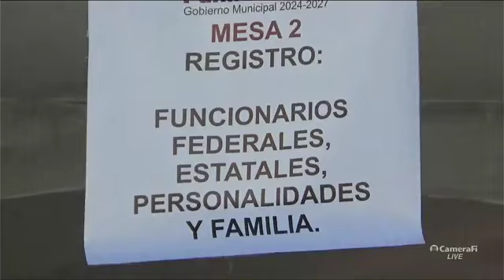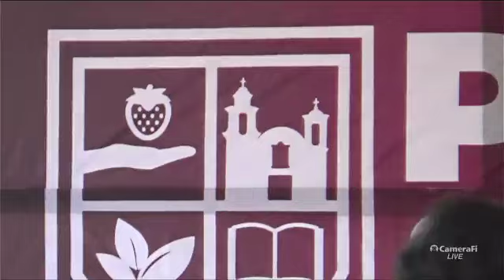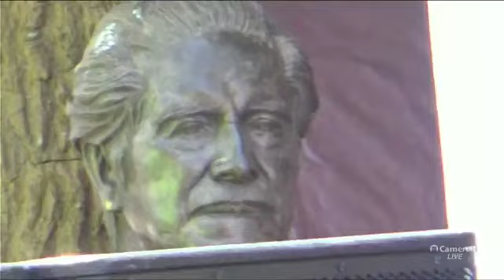2024 sept 01. Plaza dominical en Panindícuaro, Michoacan, Méxic V1020.